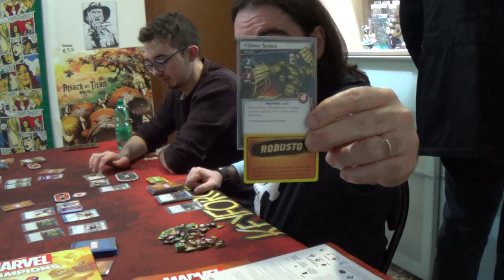Marvel Champions demo gameplay parte 2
2nd  Demo of Marvel Champions LCG